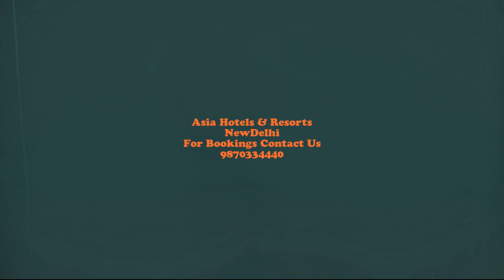The Grand Yasmin, Ladakh| ग्रैंड यास्मीन, लद्दाख | گرینڈ یاسمین، لداخ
Leh, Ladakh has been the top notch location despite its rugged terrain and remoteness explorers, preachers, spies, soldiers and tourists have traversed the region for centuries. Many of them have written books based on their observations and experiences. The monasteries of Ladakh are treasure-house of rare statues, exquisite wall paintings, ancient thangkas (Painting on cloth) , precious antique pieces and artifacts. Hotel Grand Yasmin is Pure Ambiance, Affordable Luxurious and Comfortable Hotel in Leh, Ladakh, India.   Hotel The Grand Yasmin, Leh offers two kinds of rooms to choose from Deluxe Double Room and Family Suite rooms lavishly furnished with modern amenities keeping in mind the comfort and space of the guests. All rooms have large windows that have a beautiful view of the Leh Palace and Leh Valley. Hotel The Grand Yasmin has a proactive staff that is always available for our guests. The management makes sure that anyone who stays at the hotel feels at home and goes back with utmost satisfaction and happiness. This personal touch in the hospitality and has helped us in getting positive recommendations by the guests and ranked as the most preferred hotels in the area.

लेह, लद्दाख अपने ऊबड़-खाबड़ इलाके और दूर-दराज के खोजकर्ताओं, उपदेशकों, जासूसों, सैनिकों और पर्यटकों के सदियों से इस क्षेत्र में भ्रमण करने के बावजूद शीर्ष स्थान पर रहा है। उनमें से कई ने अपने अवलोकनों और अनुभवों के आधार पर किताबें लिखी हैं। लद्दाख के मठ दुर्लभ मूर्तियों, उत्कृष्ट दीवार चित्रों, प्राचीन थांगका (कपड़े पर चित्रकारी), कीमती प्राचीन वस्तुओं और कलाकृतियों के खजाने हैं। होटल ग्रैंड यास्मीन लेह, लद्दाख, भारत में शुद्ध माहौल, किफायती शानदार और आरामदायक होटल है। होटल द ग्रांड यास्मीन, लेह मेहमानों के आराम और स्थान को ध्यान में रखते हुए आधुनिक सुविधाओं से सुसज्जित डीलक्स डबल रूम और फैमिली सुइट कमरों में से चुनने के लिए दो प्रकार के कमरे प्रदान करता है। सभी कमरों में बड़ी खिड़कियां हैं जिनसे लेह पैलेस और लेह घाटी का सुंदर दृश्य दिखाई देता है। Hotel The Grand Yasmin में एक सक्रिय कर्मचारी है जो हमारे मेहमानों के लिए हमेशा उपलब्ध रहता है। प्रबंधन यह सुनिश्चित करता है कि जो कोई भी होटल में रहता है वह घर पर महसूस करता है और अत्यधिक संतुष्टि और खुशी के साथ वापस जाता है। आतिथ्य में इस व्यक्तिगत स्पर्श ने हमें मेहमानों से सकारात्मक अनुशंसाएं प्राप्त करने में मदद की है और क्षेत्र में सबसे पसंदीदा होटलों के रूप में स्थान दिया है।

لیہہ، لداخ اپنے ناہموار خطوں اور دور دراز کے متلاشیوں، مبلغین، جاسوسوں، سپاہیوں اور سیاحوں نے صدیوں سے اس خطے کا سفر کرنے کے باوجود سرفہرست مقام حاصل کیا ہے۔ ان میں سے کئی نے اپنے مشاہدات اور تجربات پر مبنی کتابیں لکھی ہیں۔ لداخ کی خانقاہیں نایاب مجسموں، شاندار دیواری پینٹنگز، قدیم تھنگکا (کپڑے پر پینٹنگ)، قیمتی نوادرات اور نوادرات کا خزانہ ہیں۔ ہوٹل گرینڈ یاسمین لیہہ، لداخ، بھارت میں خالص ماحول، سستی پرتعیش اور آرام دہ ہوٹل ہے۔ ہوٹل دی گرینڈ یاسمین، لیہہ مہمانوں کے آرام اور جگہ کو مدنظر رکھتے ہوئے ڈیلکس ڈبل روم اور فیملی سویٹ کمروں میں سے انتخاب کرنے کے لیے دو طرح کے کمرے پیش کرتا ہے جو جدید سہولیات سے آراستہ ہیں۔ تمام کمروں میں بڑی کھڑکیاں ہیں جن سے لیہہ محل اور وادی لیہ کا خوبصورت نظارہ ہے۔ ہوٹل دی گرینڈ یاسمین کے پاس ایک فعال عملہ ہے جو ہمارے مہمانوں کے لیے ہمیشہ دستیاب رہتا ہے۔ انتظامیہ اس بات کو یقینی بناتی ہے کہ جو بھی ہوٹل میں ٹھہرے وہ گھر میں محسوس کرے اور انتہائی اطمینان اور خوشی کے ساتھ واپس چلا جائے۔ مہمان نوازی میں اس ذاتی رابطے نے ہمیں مہمانوں کی طرف سے مثبت سفارشات حاصل کرنے میں مدد کی ہے اور علاقے میں سب سے زیادہ پسندیدہ ہوٹلوں کا درجہ دیا ہے۔

Hotel Name: The Grand Yasmin
Address: Fort Road, Ladakh, Leh, Jammu & Kashmir
Asia Hotels and Resorts
304 Vardhman Sunder Plaza